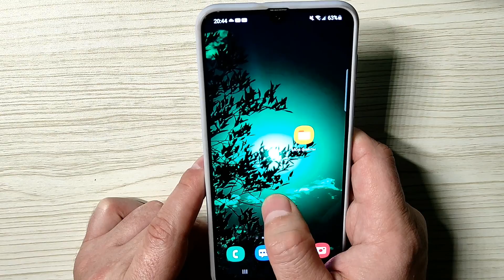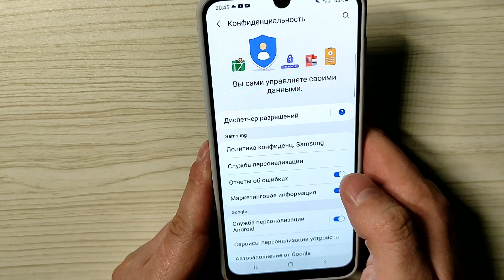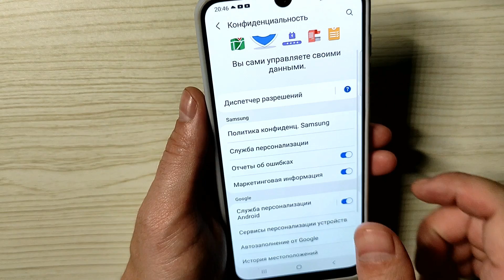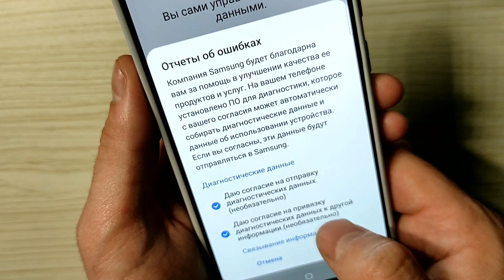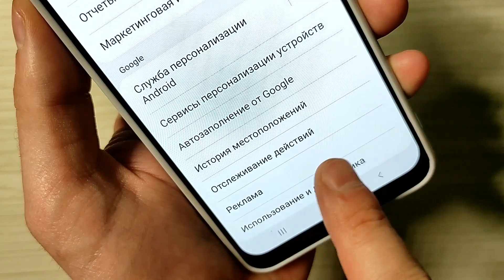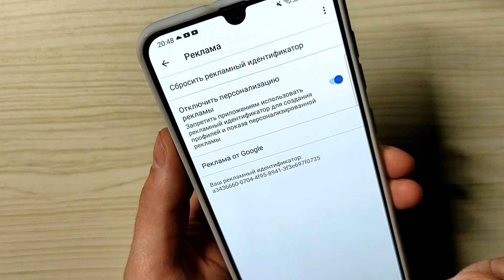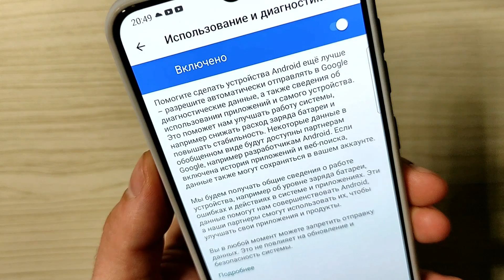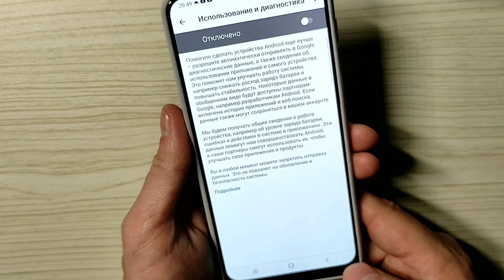Это 5 САМЫХ ВРЕДНЫХ Настроек на ТЕЛЕФОНЕ 😱 которые Обязательно Нужно Отключить ! 💥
Ребята хочу вам показать  5 настроек скрытых приложения на вашем мобильном телефоне  которые нужно отключить каждому из вас. После отключения вы увидите и убедитесь что сбора личных данных не будет и телефон перестанет собирать о вас информацию и рассылать различного рода рекламу их своих скрытых серверов, а также будет держать заряд батареи на много дольше чем ранее потому что вы отключите фоновую активность. Надеюсь мое видео поможет многим из вас и вы оцените его лайком и подпиской на мой канал.

⏩Сменил Регион MIUI На ИНДИЯ и ОФИГЕЛ! 😱